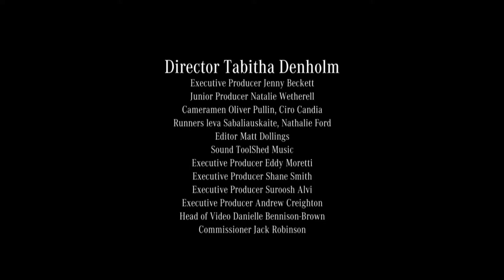The rise of global fashion weeks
THE RISE OF GLOBAL FASHION WEEKS. The number of the international fashion weeks increases -- a film about this development in the eyes of different protagonists.